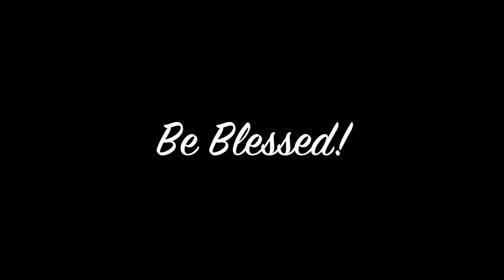Apostolic Preaching - Soaring in Your Ziklag Moment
Preacher: Pastor Andrew S. Henry
Jamaica Series: Prophetic Urgency
Holiness Born Again Church (Westgreen)
Montego Bay, Jamaica
Bishop Roache
Sunday, October 25th, 2015